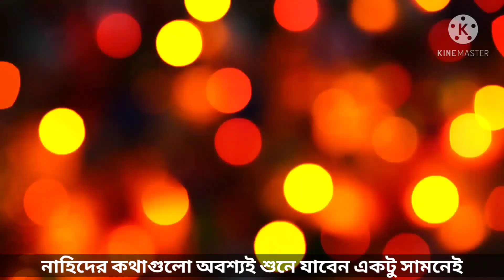রফিকুল ইসলাম মাদানির জেল হতে পারে যে জন্য || নাহিদ রেইন্স আলেমদেরকে একি বললো || আব্বাসীর দোয়া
Hefazat-e-Islam has been in danger due to the anti-Modi movement in the movement, but Rafiqul Islam Madani has spoken in favor of Islam, which is not really in the interest of Allah Mamunul Haque, but prayed for the children associated with it.  With movement and tried to flow downwards